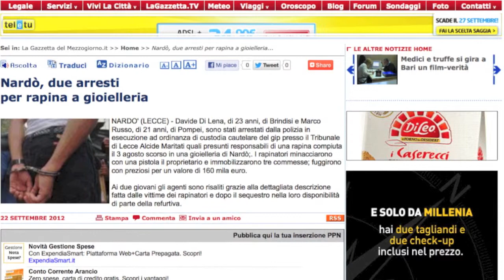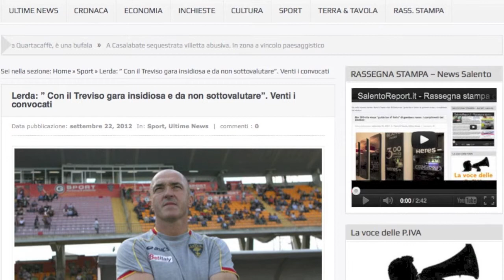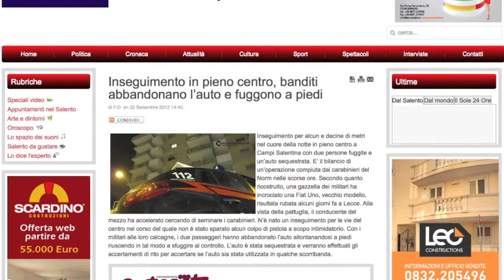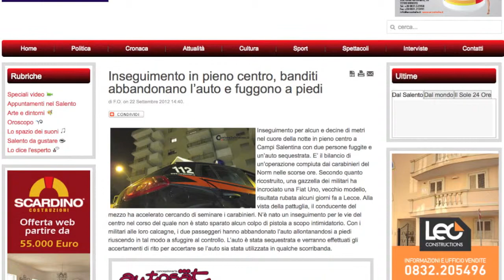SalentoReport.it - Rassegna stampa giornali online - 23 settembre 2012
Rassegna stampa delle principali testate on-line salentine.
A cura di Francesca MACI. Realizzazione grafica: Alessandro LIVERA.